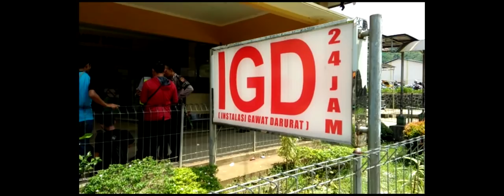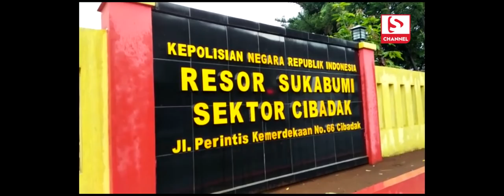Suami Bacok Istri di Cibadak Sukabumi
SUKABUMIUPDATE.com - Perbuatan keji dilakukan AWK (71 tahun) karena tega menyiksa istrinya Ida Lisdawati (35 tahun). Ida yang saat itu sedang mandi tiba-tiba diserang secara brutal oleh suaminya dengan menggunakan pisau daging di rumahnya di Kampung Ciheulangtonggoh, Desa Ciheulangtonggoh, Kecamatan Cibadak, Kabupaten Sukabumi, Minggu (2/12/2018).

Darah pun mengucur dari luka pada wajah, tangan, leher dan punggung ibu dua orang anak. Akibat lukanya ini, korban yang merupakan buruh di perusahaan garmen ini harus mendapatkan perawatan di RSUD Sekarwangi Cibadak. Sedangkan pelaku harus berurusan dengan hukum akibat perbuatanya.